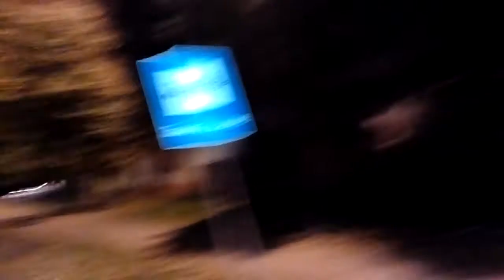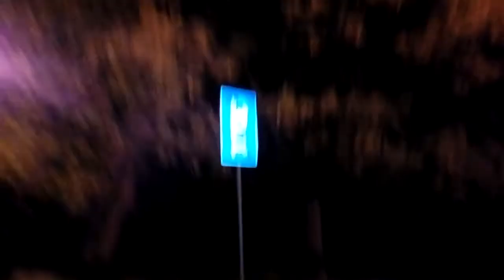Example Backa Topola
skulstars vipmobile Vipmobile.rs backatopola Topolya topola TOPOLBacka Topola ZOBNATICA zobnatica ZteBlade 520 Backa Topolajezero going to -tó környéke ZTEBLADE BLADEA520 A520